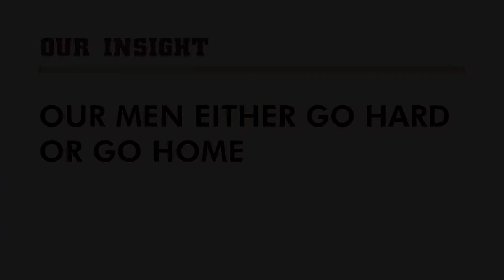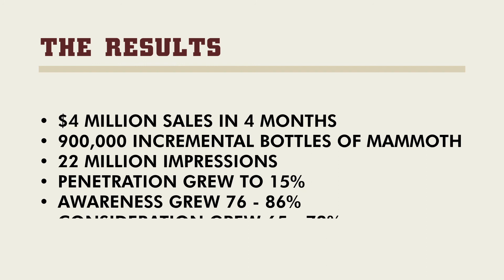Make It Mammoth - Mediacom and The ACC for Mammoth Supply Co.